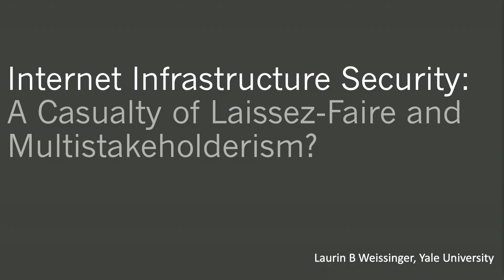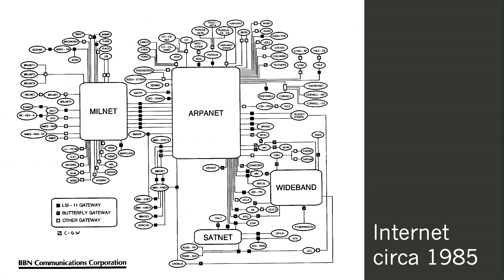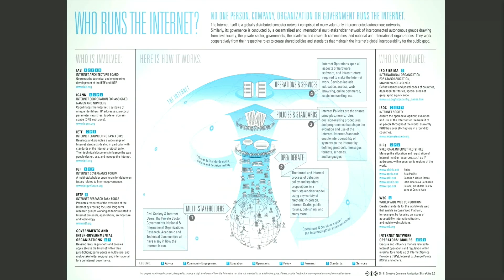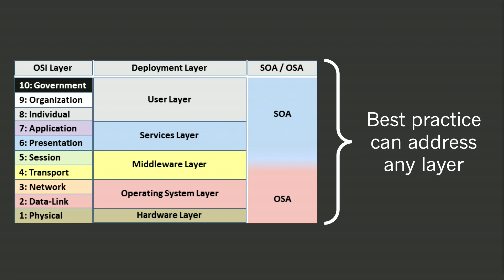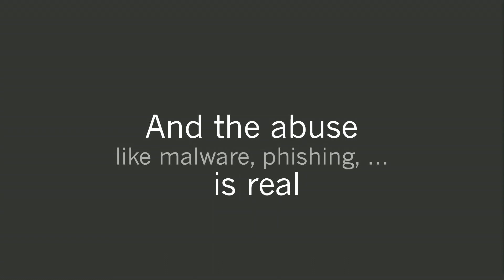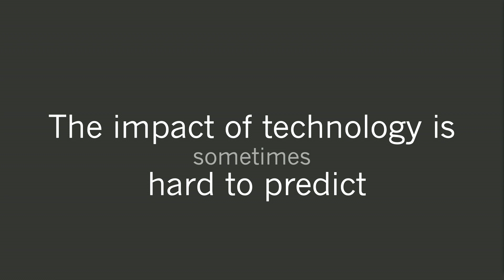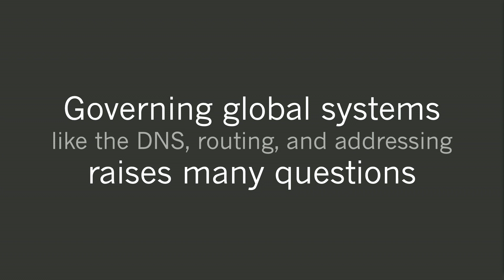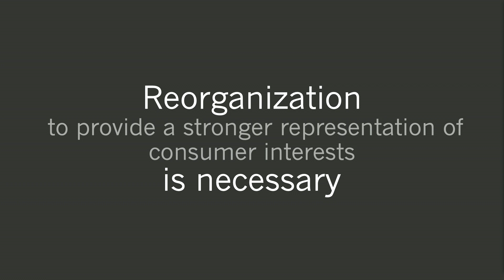USENIX Enigma 2020 - Internet Infrastructure Security: ...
Internet Infrastructure Security: A Casualty of Laissez-Faire and Multistakeholderism?

Laurin B. Weissinger, Yale University

It is time to reckon with the security implications of the laissez-faire approach that has dominated Internet regulation. Since the late 1980s, this US-led, hands-off approach has facilitated unprecedented technical innovation. Competition and technological progress have driven down the price of resources like hosting and domains. While cheaper prices do benefit everyday users, near-general availability and low prices have the unintended consequence of enabling the inevitable elements of the human condition that are often kept in check by law and regulations. In short, laissez-faire governance was reasonable for infrastructures used by a small group of expert users but now comes at the cost of real harm and threats to individuals, organizations, and society at large.

In this talk, we focus on the multi-stakeholder approach to governance of Internet domain names and addresses that in part results from this laissez-faire approach. While technically open to all, meaningful participation in multi-stakeholder fora like ICANN and standard-setting bodies has always required time and money. Naturally, large vested interests like corporations will be heavily involved in, and often try to steer, governance and policymaking concerning the processes on which their operating environment and profit margins depend. Less profit-driven stakeholders, including academics and independent researchers, consumer protection agencies and advocacy organizations, as well as civil society in general, have fewer resources and are thus less able to have their interests represented and thus have an equivalent impact on policy. Recently, tensions among key actors have risen, along with familiar but escalating criticism by both insiders and outsiders regarding the imbalanced representation of stakeholders, volunteer burnout, slow progress, high cost, and unscalable results of policy development.

Due to the technically open but heavily stratified nature of internet governance, goals like public security and safety have often been neglected, and their proponents struggle to tackle these issues through existing policy avenues. Furthermore, independent researchers or public interest bodies have difficulties when trying to comprehensively study end-user security, or the relationships between policy, organizational arrangements, pricing, costs, and abuse.

In the short term, we must recognize that the current lack of data and access undermines our understanding of the status quo, and thus inhibits possible preparations for a more secure "cyberfuture." In the medium term, we argue that these fora will have to be reorganized to provide a stronger voice to consumer protection interests, and the independent experts and researchers that support them. In the long term, we need the regulatory function—or at least some form of oversight—to be (financially) independent from the industry it regulates.